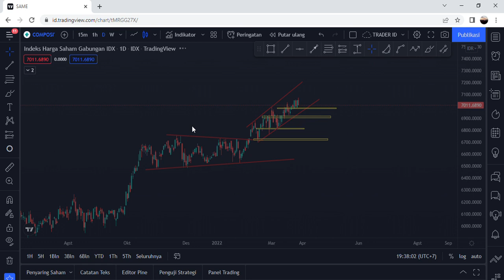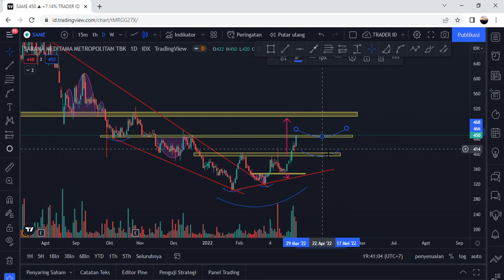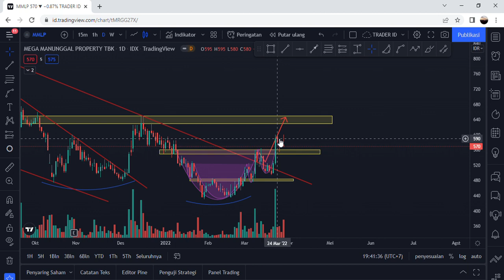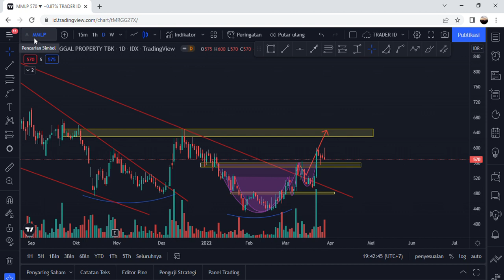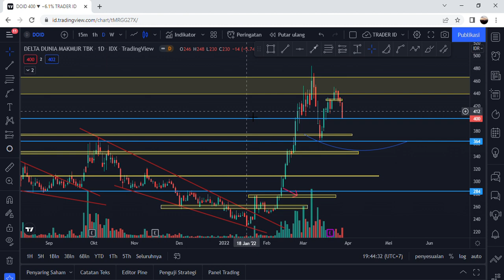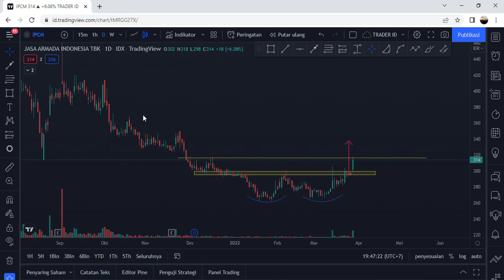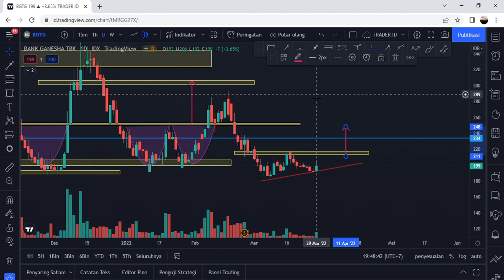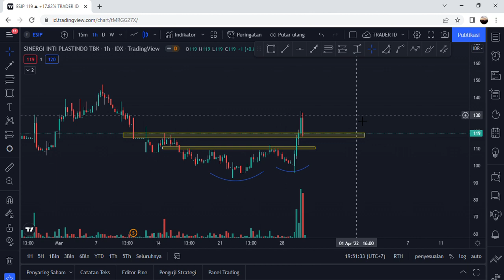Analisa teknikal saham SAME, MMLP, DOID, IPCM, BGTG, ESIP, DAN IHSG